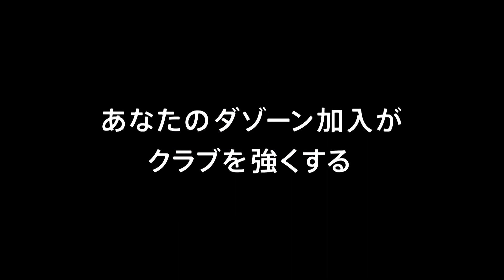【公式】プレビュー：レノファ山口ＦＣvsファジアーノ岡山 明治安田生命Ｊ２リーグ 第18節 2018/6/9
明治安田生命Ｊ２リーグ 第18節 山口vs岡山は2018年6月9日（土）みらスタで19:00にキックオフ！試合のプレビュー動画です。